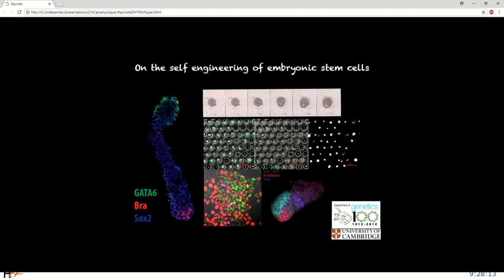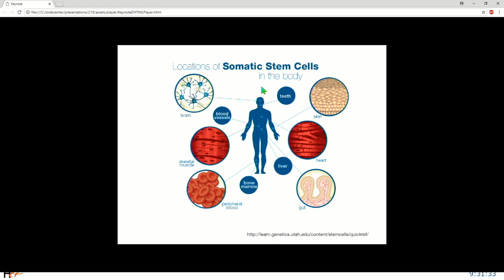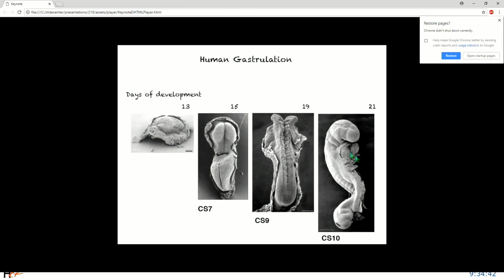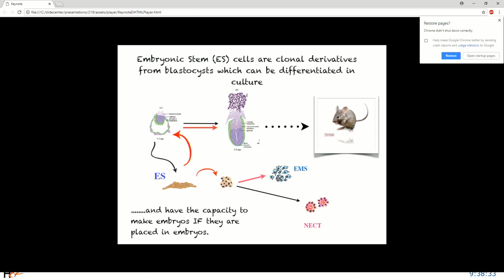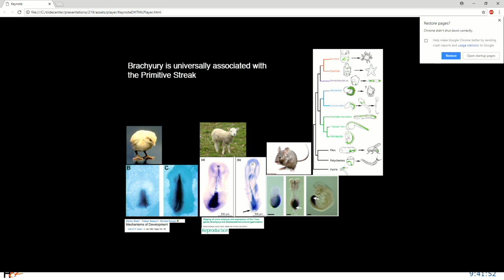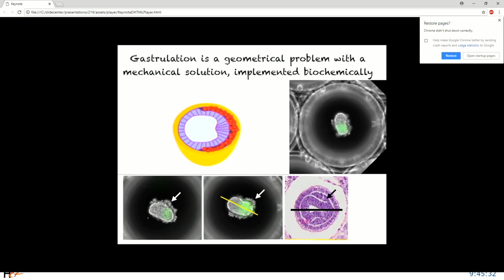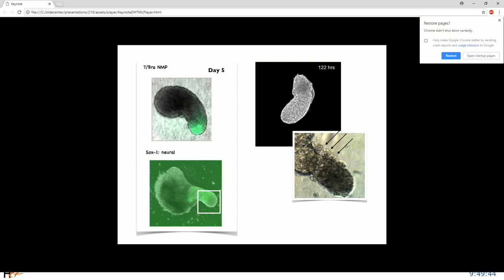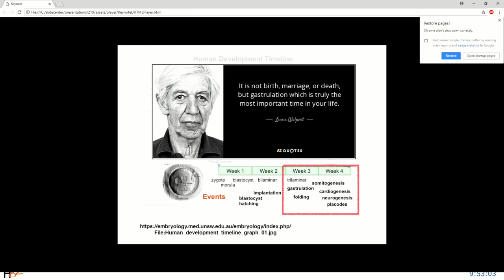E07.2 On the self-engineering of embryonic stem cells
Alfonso Martinez-Arias; Cambridge, United Kingdom